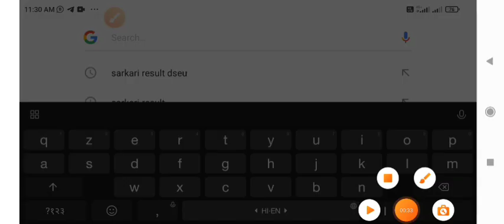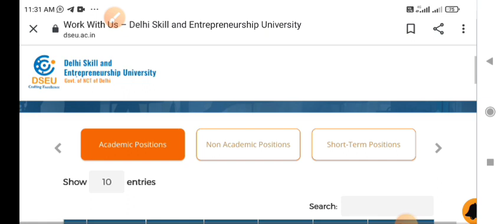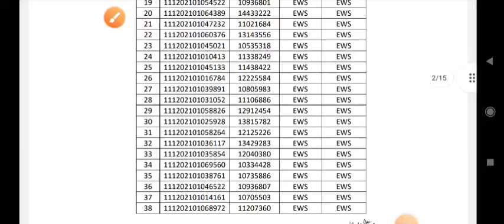DSEU junior assistant result kaise check kare official ll how to check result dseu jr assistant